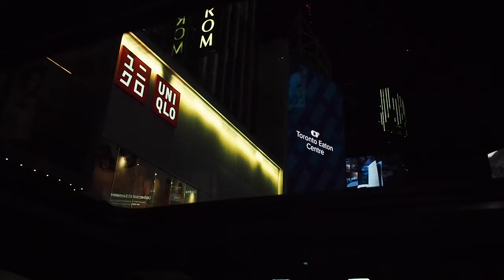Drew James - Infamous pt.2